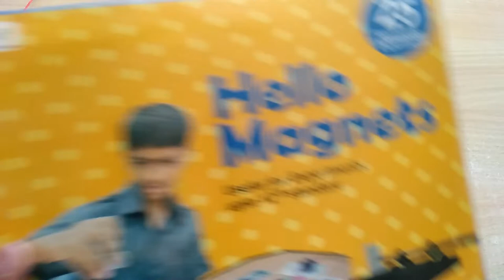making an electromagnet (in Hindi)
इलेक्ट्रो मॅग्नेट कैसे बनाएं.  आप इस व्हिडीओ का Creative Commons (attribution) लायसन्स के तहत डाउनलोड कर के किसी भी प्रोजेक्ट /एजुकेशनल  परपज के लिए इस्तेमाल कर सकते हैं.
इस एक्सपेरिमेंट में इस्तेमाल किये गए किट का लिंकअमॅझॉन वेबसाईट पर
Kutuhal Electromagnetism kit
Kutuhal Fun with magnets kit